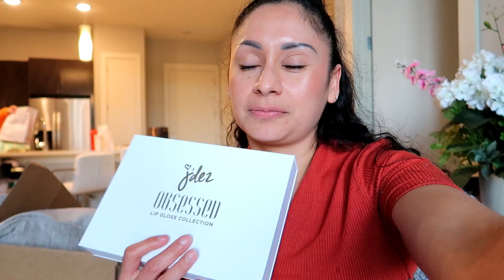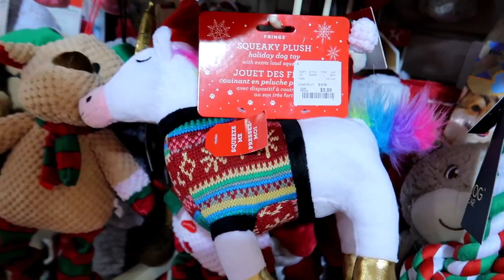ME ENCARGUE LOS LABIALES 😁💄😜! COMPRAS NAVIDEÑAS 🎄